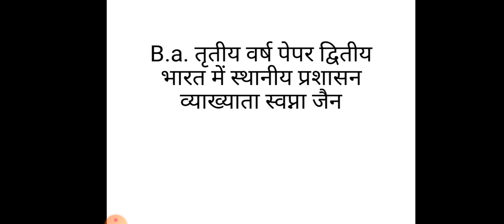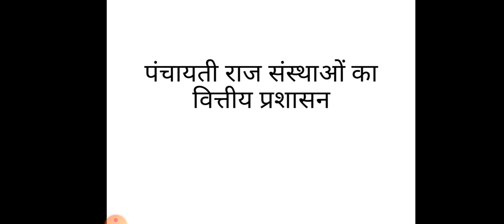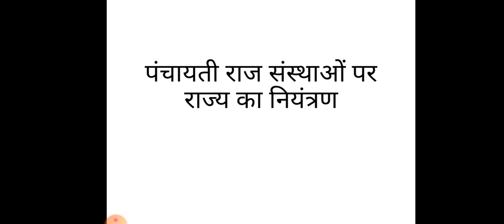b.a. थर्ड ईयर पेपर सेकंड भारत में स्थानीय प्रशासन